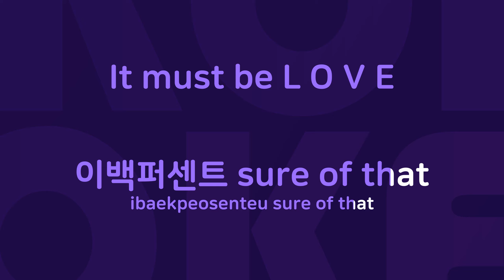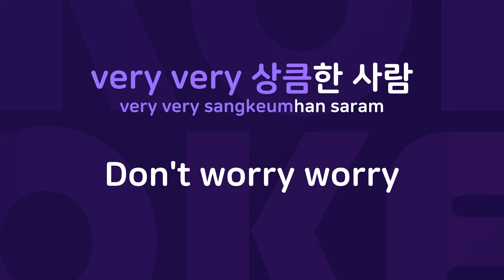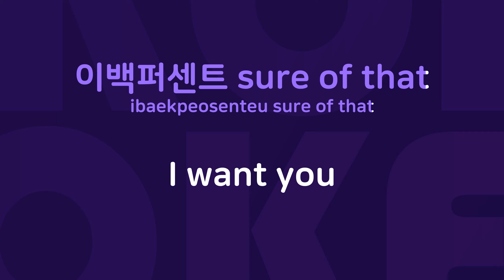2 : Originally Performed By 악동뮤지션 Karaoke Verison